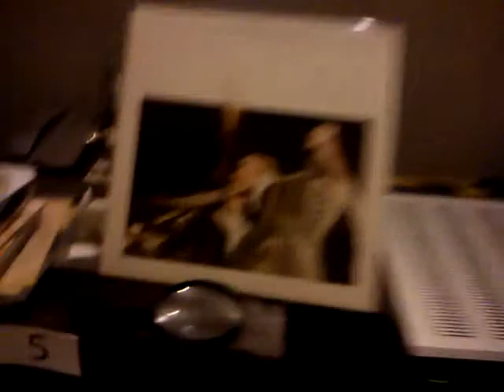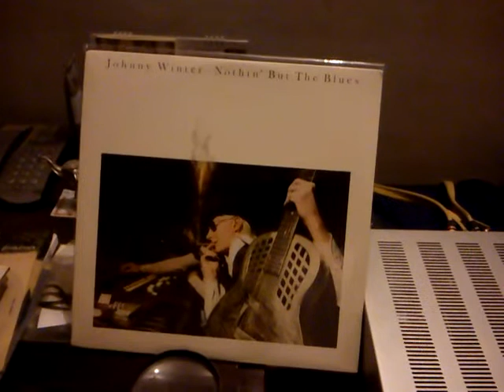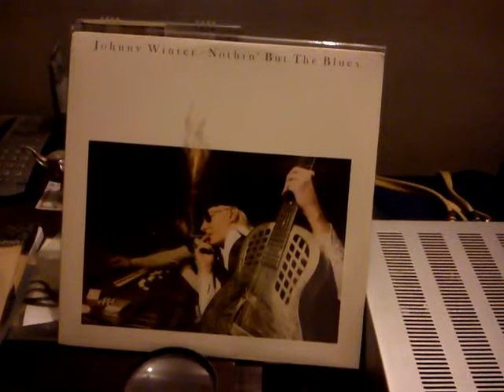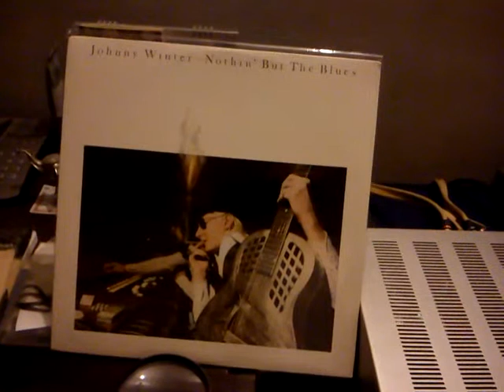MOV 0003 TV MAMA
From *Nothin' but the Blues* (Johnny Winter album)